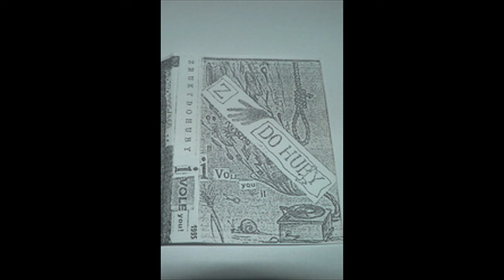Zrukydohuby - Med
Zrukydohuby (Železný Brod)
I vole you !